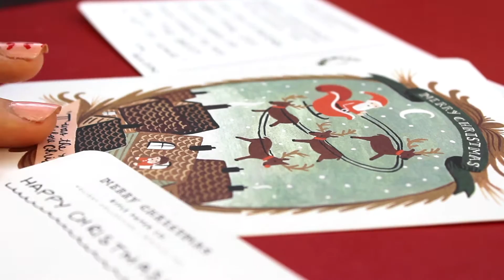CHRISTMAS MAGIC AT DISNEY WORLD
Merry Christmas Eve! I hope your Christmas weekend is filled with love, friendship, and magic!